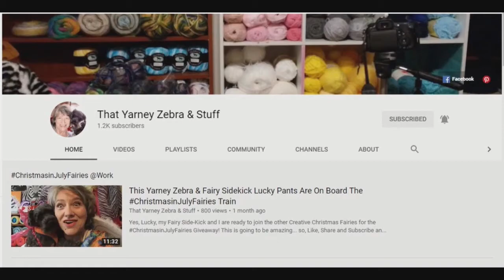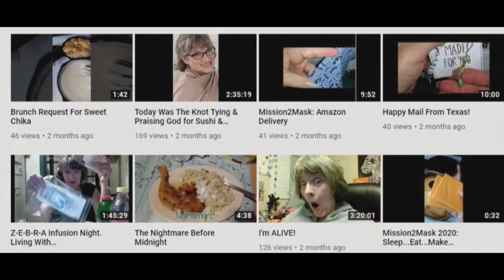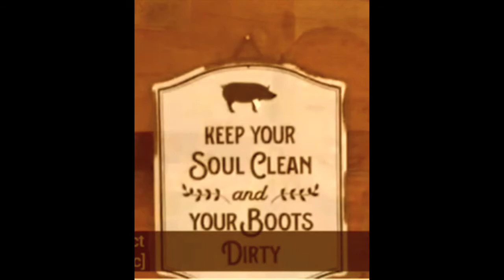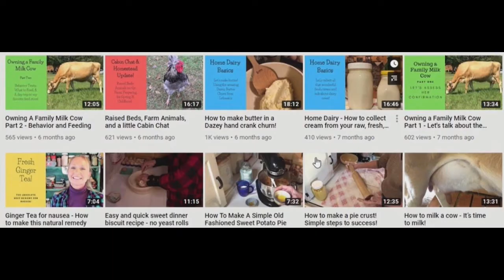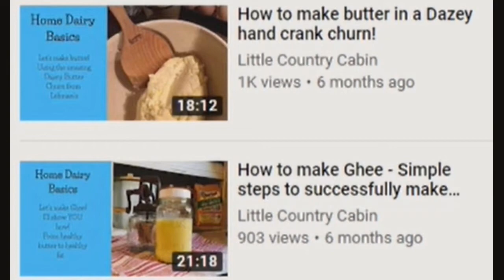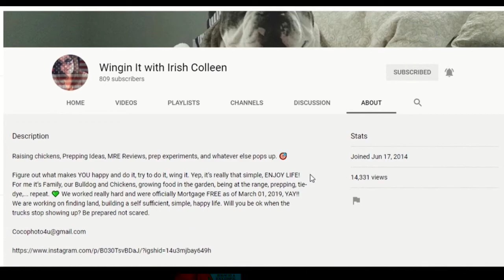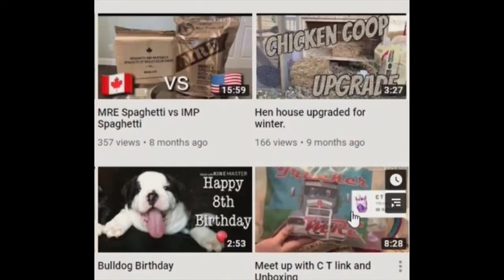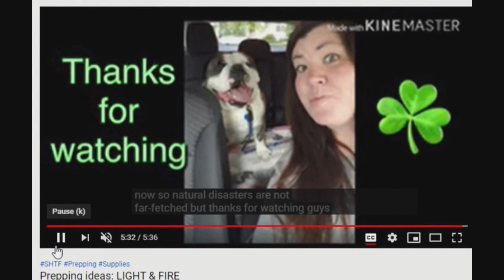Sunday Shout-Outs 37